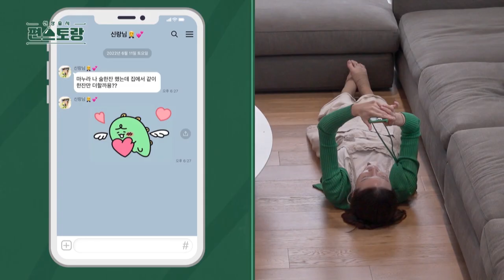Wow, that's a big mushroom! [Stars' Top Recipe at Fun-Staurant : EP.140-3] | KBS WORLD TV 220912